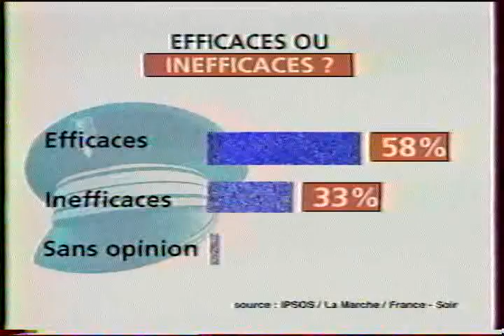Emission la marche du siècle sujet : Faut-il armer les polices municipales part 4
Sondage sur l'avis des Français concernant les forces de Police et de sécurité en France